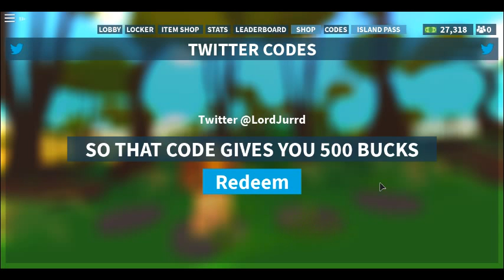Roblox New Code In Island Royale (Working)